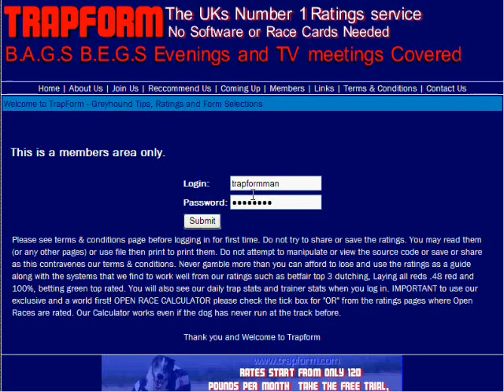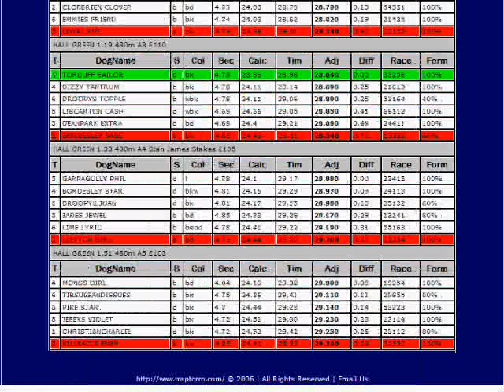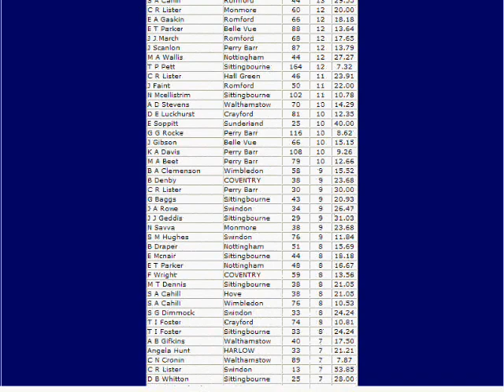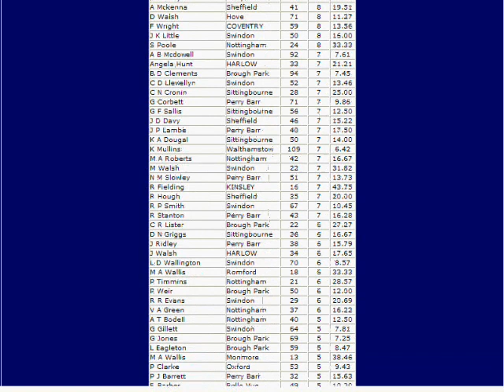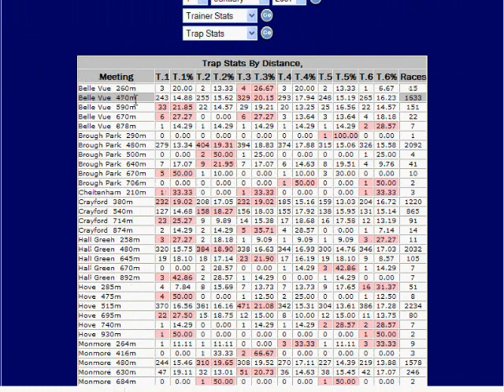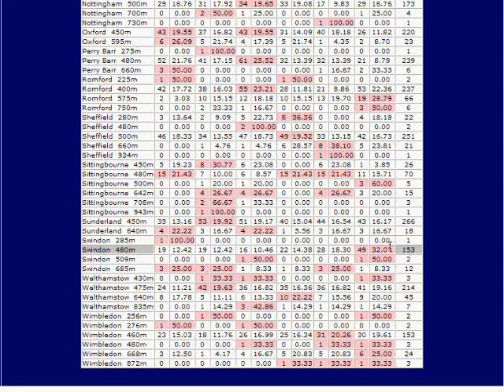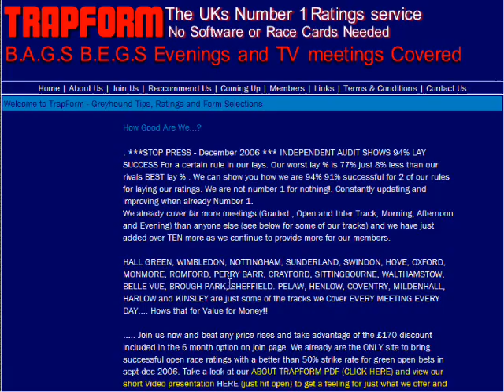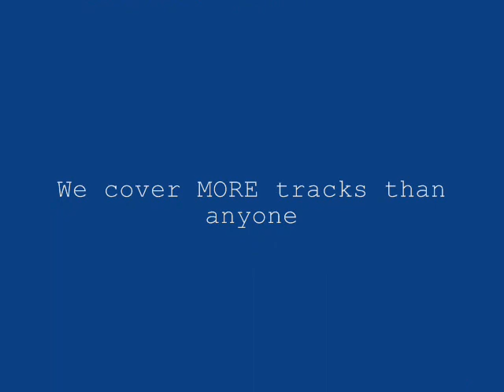Greyhound Racing Betting Race Ratings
Have a look at the complex database ratings systems and race stats at trapform.com